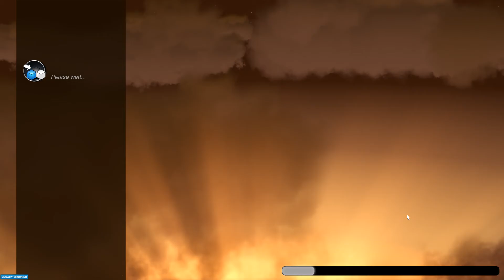Playing Shootmania again after a pause of about a year...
This game is still fun and easy to learn... i need to play that again. ;)